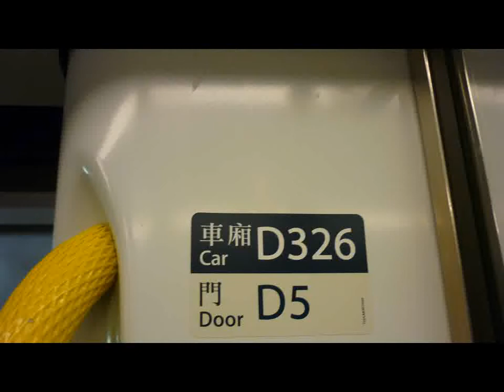西鐵綫（D326）行走片段 元朗至朗屏(YUL TO LOP)